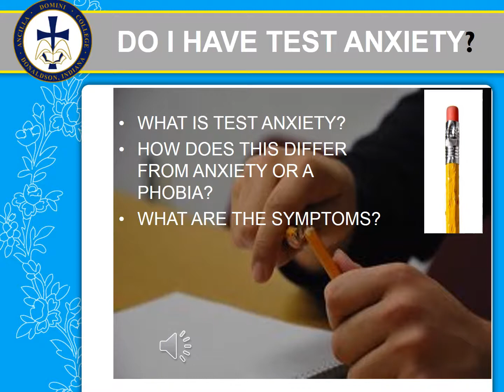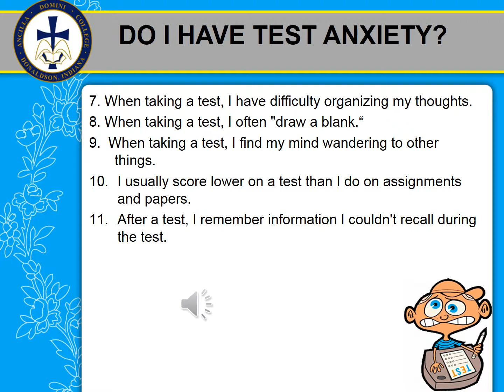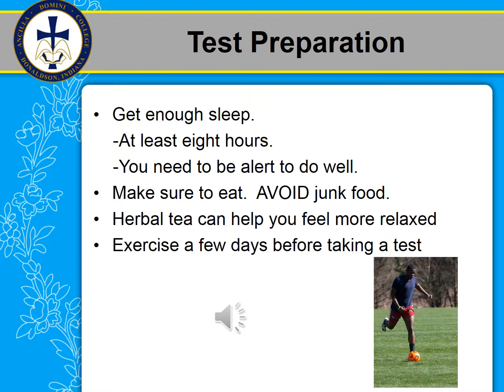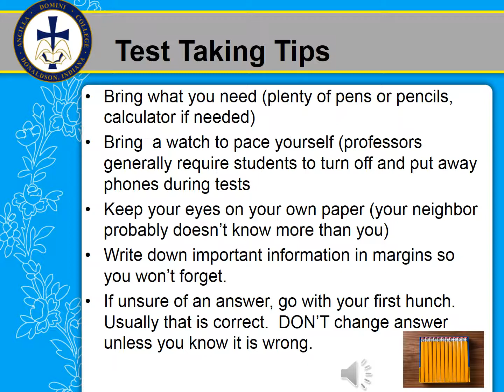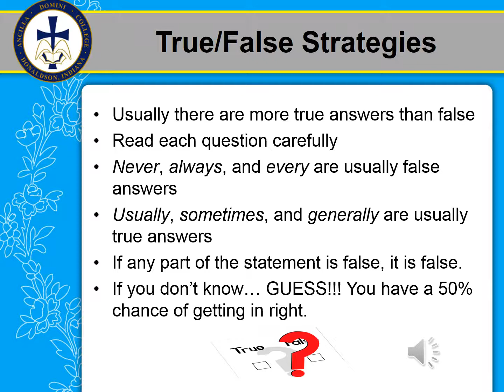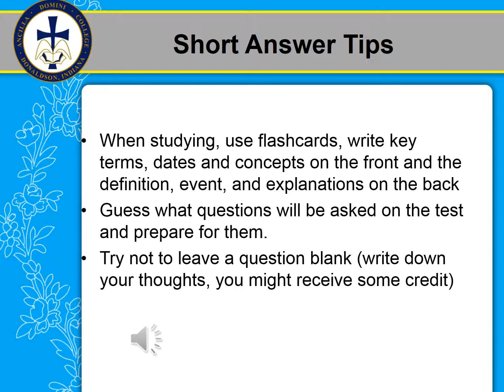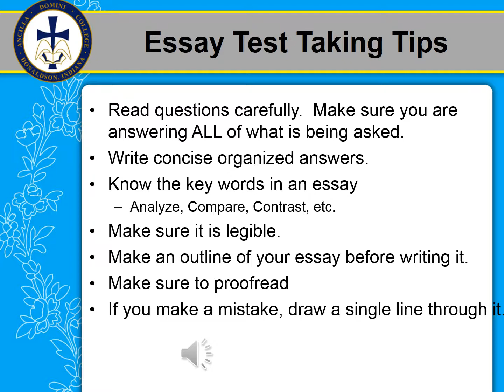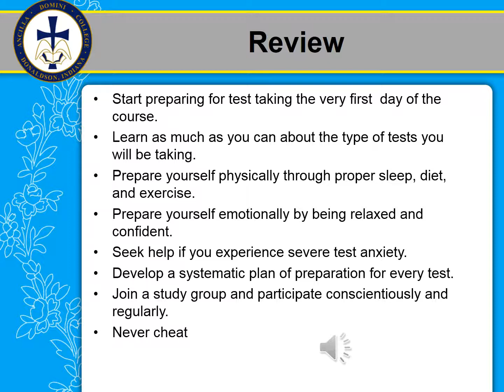Taking Exams and Tests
This presentation was created for use with the FYE 101 Freshman Seminar class at Ancilla College.